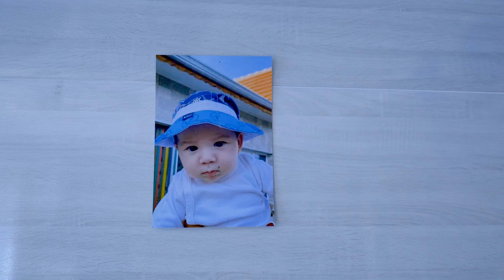Sevdim Sünet Oldu Maşallah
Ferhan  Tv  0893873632